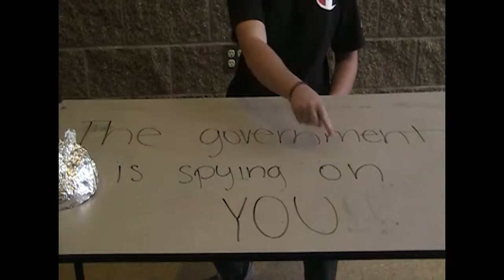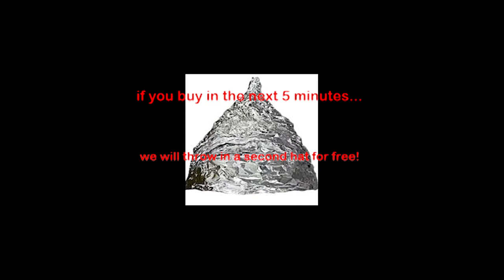***Infomercial-Maria, Brandon, Luke